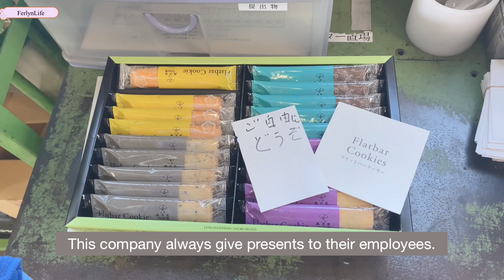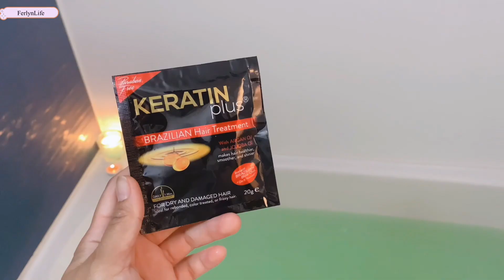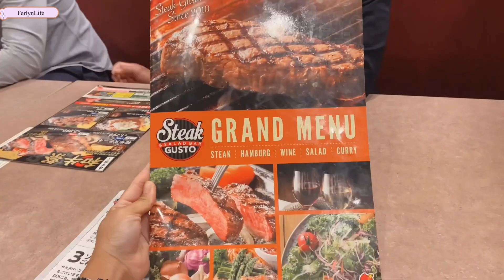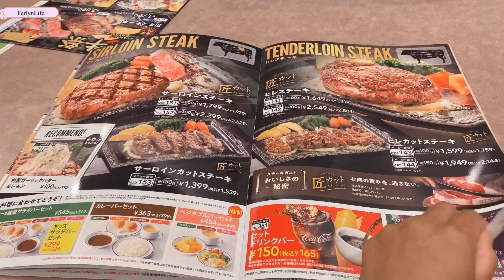Simple Night Routine | Summer Break | Daily Life Japan Vlog.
Thank you for the love and support lovely people.❤️

Love,
Ferlyn~

Simple Night Routine | Summer Break | Daily Life vlog in Japan 🇯🇵